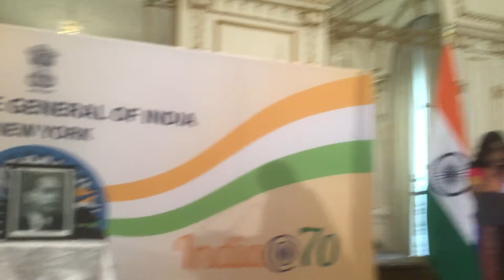Dr. Kaushal Panwar : Indian Consultant House USA